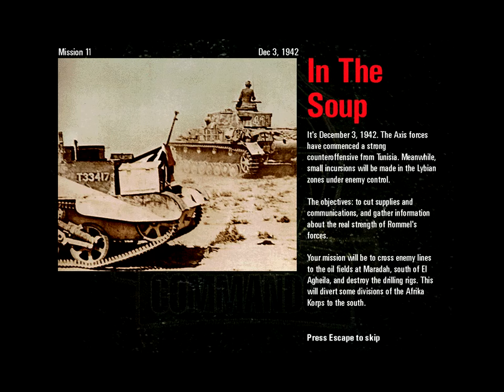COMMANDOS: Behind Enemy Lines [Mission 11: In The Soup] Walkthrough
1998 Tactics/Stealth PC Game
(No Commentary/Sin Comentarios)